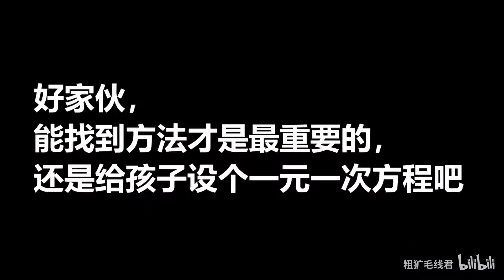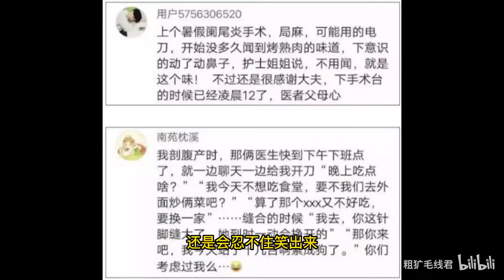医院是个严肃的地方，可他们偏不、哈哈哈哈哈医生都要被这些患者笑死了